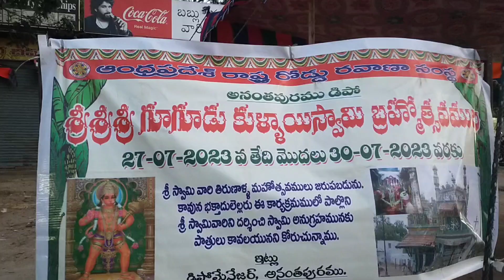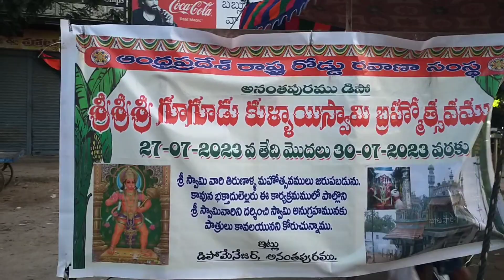anantapur gugudu special bus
gugudu kullai swamy
anantapur
anantapur
moharam celebration